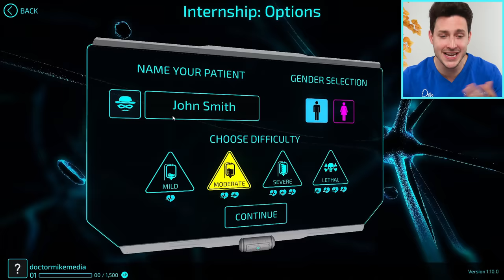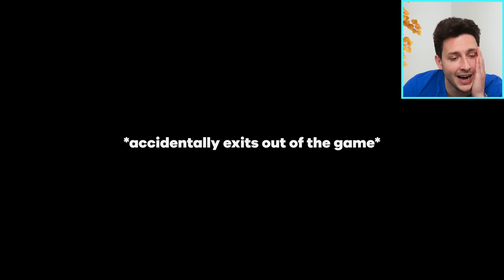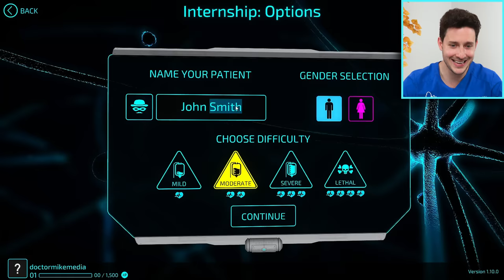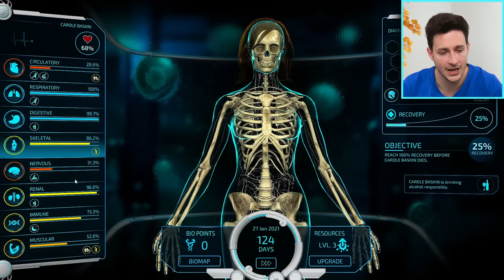I Treated Dr. Fauci in Bio Inc. Redemption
I loved playing the original Bio Inc on this channel, and now that I’ve got a powerful new PC gaming laptop, I can play the sequel: Bio Inc Redemption! My ego may have gotten the best of me when I decided I didn’t need to take the tutorial and learn the game. I mean, I am a REAL doctor, I should be able to play one in a video game, right? I try my hand at saving three lives: Dr. Anthony Fauci, Tiger King’s Joe Exotic, and his nemesis Carol Baskin. I battle Parkinson’s, strokes, hypertension, testicular cancer, and so much more. Let me know what I could have done differently down in the comments.